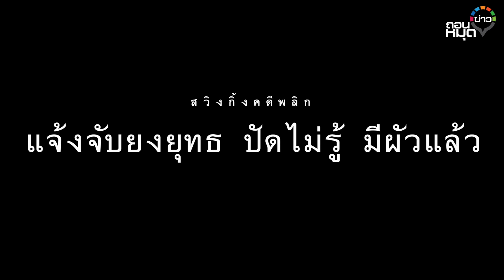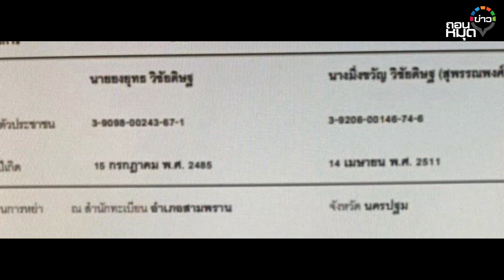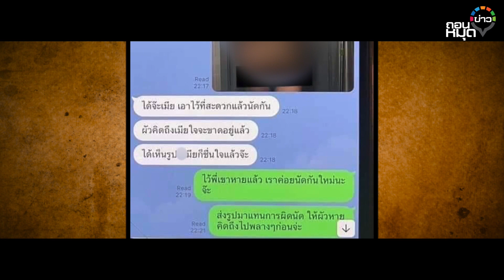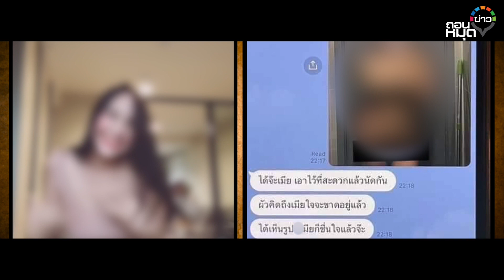สวิงกิ้งคดีพลิก แจ้งจับ ยงยุทธ ปัดไม่รู้ มีผัวแล้ว : ถอนหมุดข่าว 12-01-66